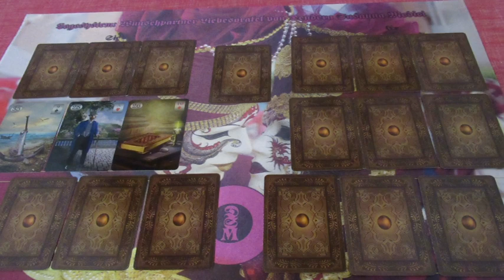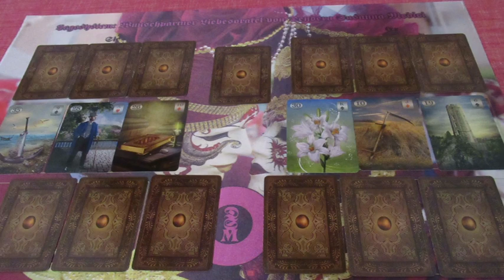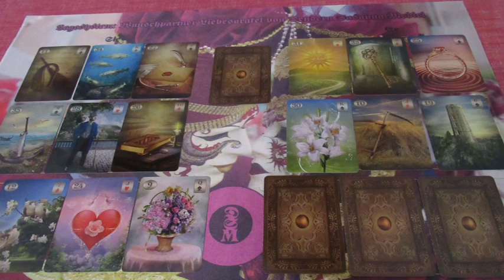Valentin napi kedvezményes Jóslás NOÁLÁ részére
Telefonos elérhetőségem jóslásra:
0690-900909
750Ft/Perc

Átutalás:
Erste Bank
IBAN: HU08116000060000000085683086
BIC: GIBAHUHBXXX
Tulajdonos: Dendera Susanna Medici
Kép: shutterstock/MaDOSa/Sarayut_sy/Natalia Prokofyeva7Tongsai7Nataliya Komarova